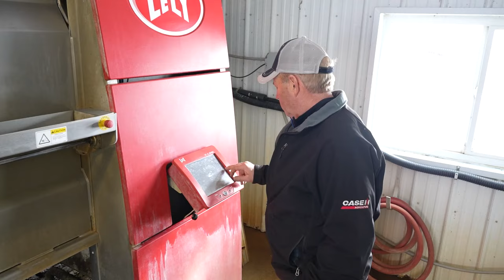Sustainability in Action: HASP ROI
The Headwaters Agriculture Sustainability Partnership (HASP) ROI project analyzes the relationship between on-farm conservation and finances on row crop and integrated dairy operations. Three farms in Stearns County, MN, were selected to participate in the project during its first year. Learn from the partners and farmers involved in the program as they share how the conservation practices utilized during this program were financially beneficial to the farmers involved and positively impacted their land.